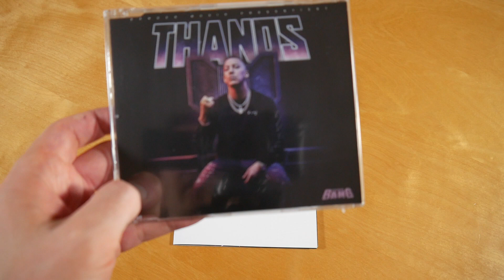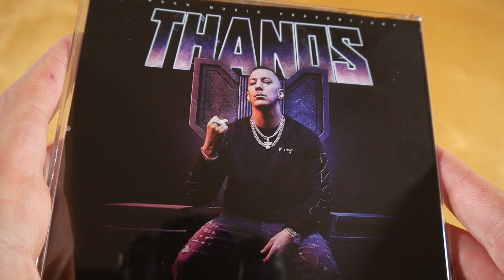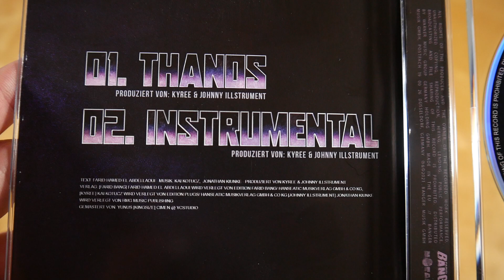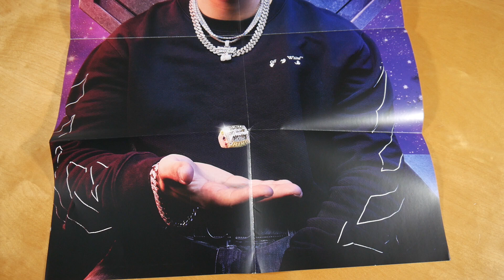Farid Bang - Thanos Bundle Unboxing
In diesem Video zeige ich euch das Thanos Bundle von Farid Bang.
► Hier könnt ihr das Bundle kaufen:
Bundle: ausverkauft

✘► SINGLE INFOS
Farid Bang – Thanos
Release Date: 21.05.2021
Kaufpreis: 25,90 €

Thanos Bundle Inhalt:
- Single CD
- Infinity Ring
- Poster (A2)

Thanos Tracklist:
01. Thanos
02. Thanos (Instrumental)

Thanos Info:
Die Single von Farid Bang erschien am 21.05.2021 über Banger Musik.